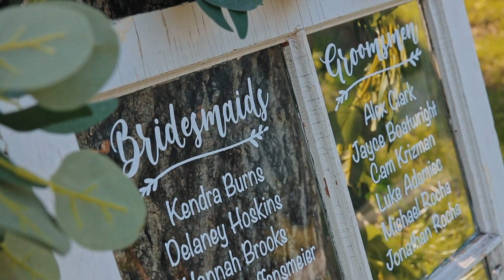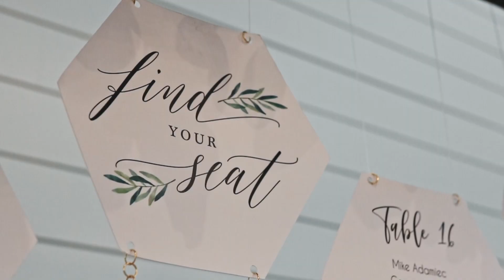Peyton and David Wedding Video.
A day worth remembering.